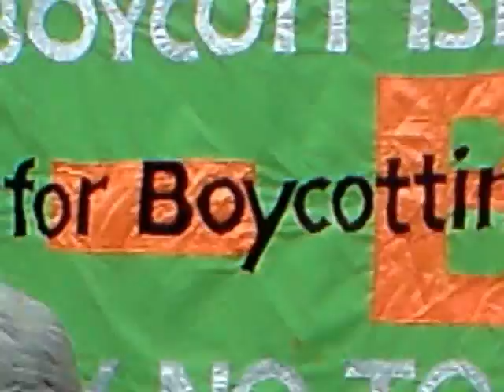IsraelBombedThemLondon10042010.avi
More from the anti-Veolia demo in London on 10th April 2010.